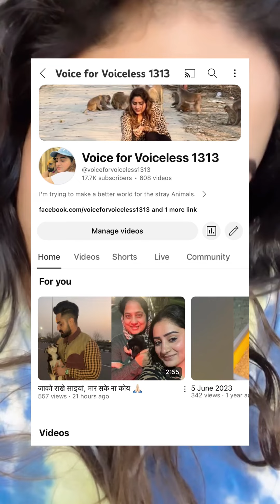Log animal lovers ko kam support karte hai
Agar hame bhi jyada support mile to ham bhi ek bohat bda shelter bnaa sakte hai apne bcchon ke liye 🙏🏻